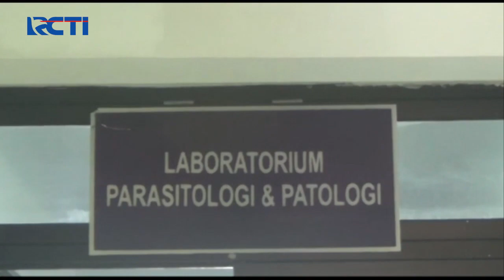Balai Veteriner Selidiki Sebab Kematian Mendadak Ratusan Burung Pipit di Bali SIS 16/09